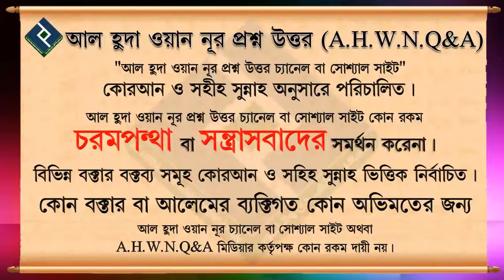ওযু ভংঙের কারণ কয়টি ও কি কি ᴴᴰ┇শাইখ বশির বীন আব্দুল্লাহ